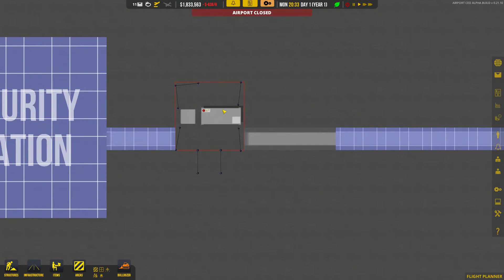Deine ersten Schritte - Airport CEO (Anfänger Guide/Tutorial)(deutsch/german)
Für euch ein Anfänger-Guide als Tutorial. Wir bauen gemeinsam einen ersten funktionierenden Flughafen. Deine ersten Schritte in Airport CEO.

3:00 - die ersten Bauarbeiter
5:20 - die Zufahrtsstraßen
8:04 - Bau des Terminals
9:45 - Gepäckabgabe
10:45 - die Sicherheitszone
17:45 - Sicherheitspersonal
18:41 - der Weg zum Flugzeug
20:02 - alles miteinander verbinden
21:36 - die erste Landebahn
26:48 - Gepäckbeförderung
28:07 - Direktoren einstellen
30:20 - Gepäck freigeschaltet
38:13 - wichtige Flughafen-Einstellungen
42:18 - Abschluß, der Bau des Towers und das erste Flugzeug